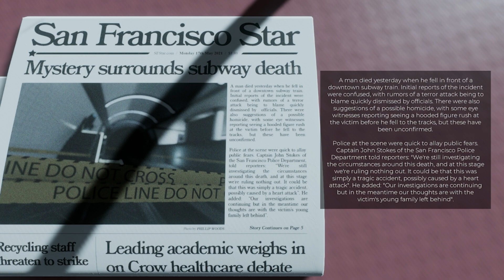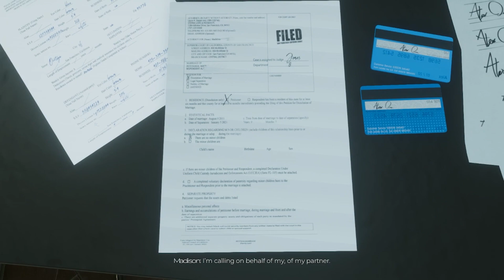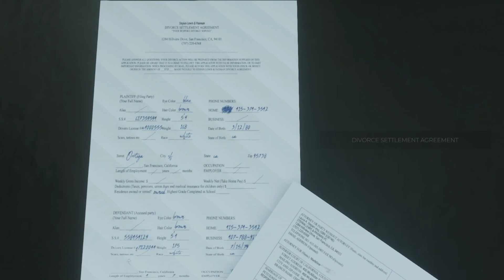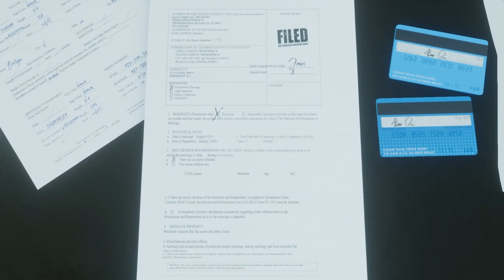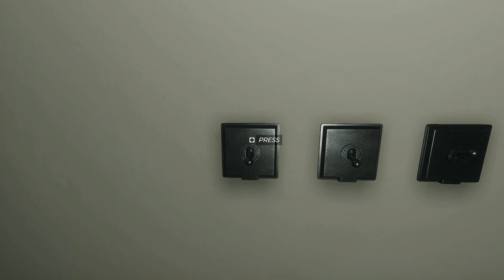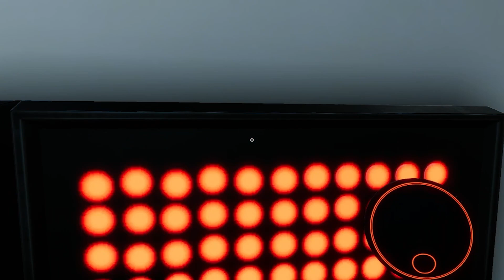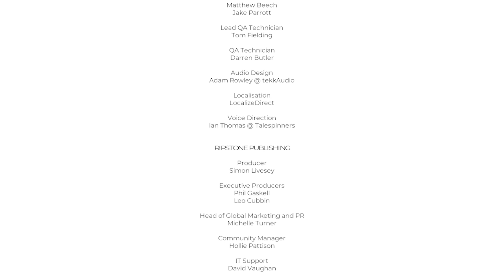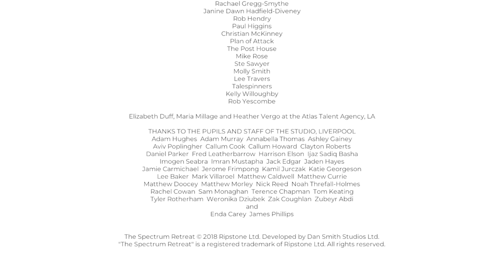The Spectrum Retreat - Part 3 | I'M IN PURGATORY!!!!